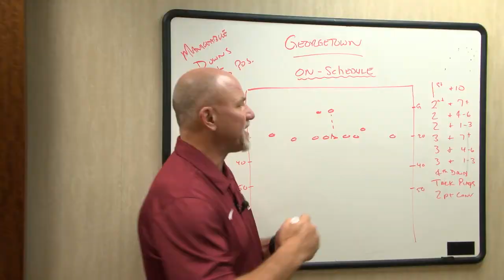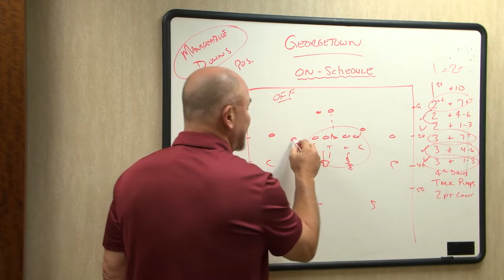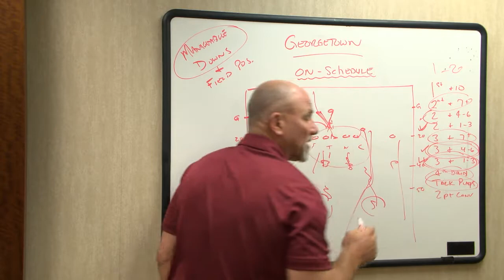Inside the Huddle: Lafayette Football vs. Georgetown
Time to check your schedules, as we go Inside The Huddle with Mike Joseph as he breaks down how Lafayette Football can stay on schedule against the Hoyas.